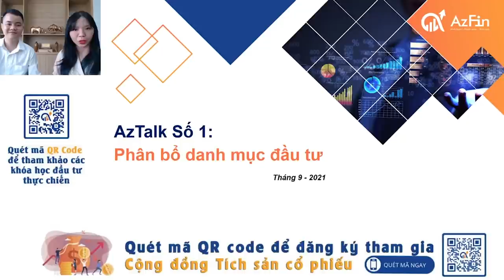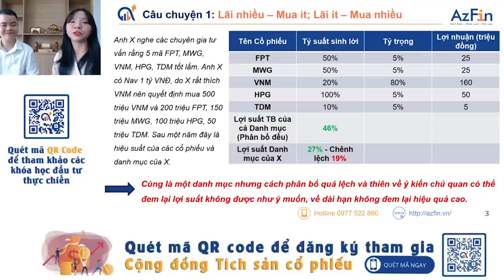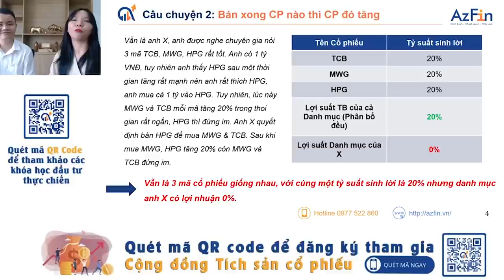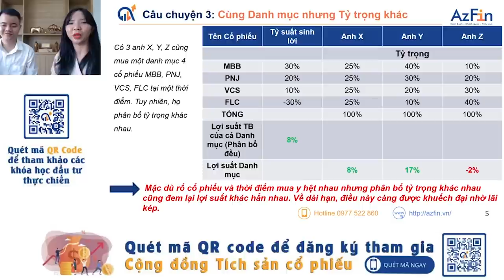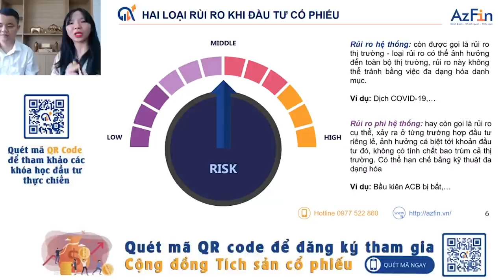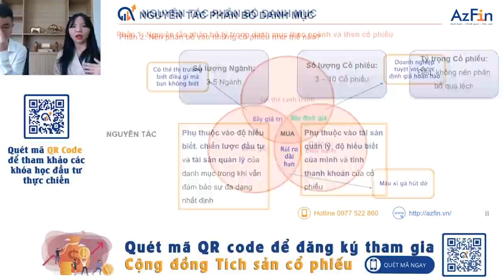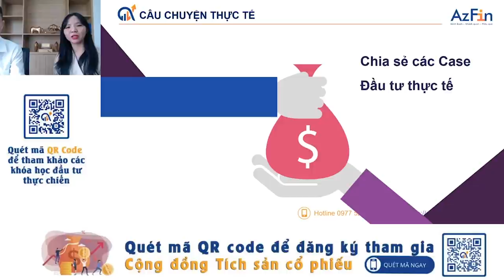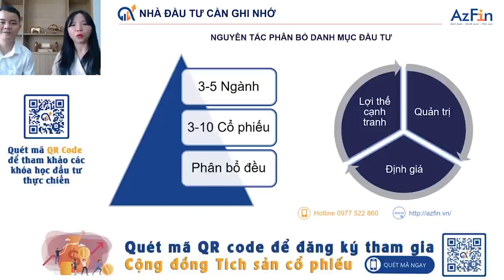Chiến lược phân bổ Danh mục đầu tư | AzTalk số 01 | AzFin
Az Talk số 1 - Chiến lược phân bổ Danh mục
Có sự tham gia của:
1. Mr. Đặng Trần Phục - Founder AzFin Việt Nam
2. Ms. Nguyễn Hà Giang - Manager AzFin Việt Nam